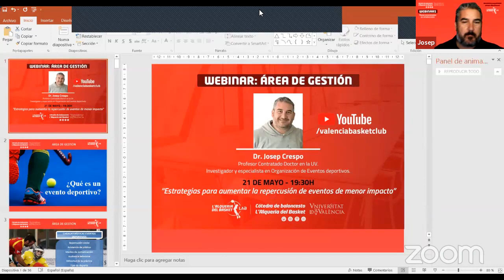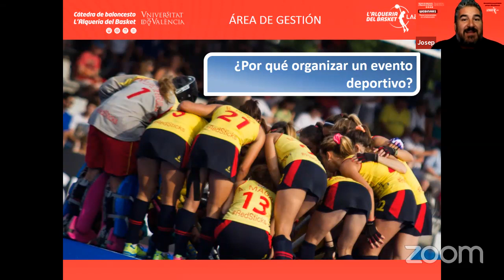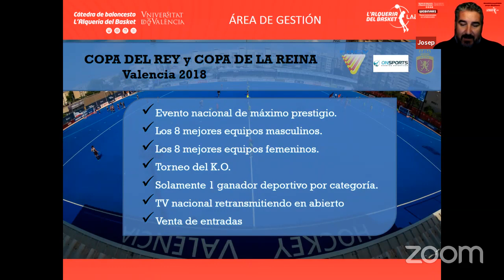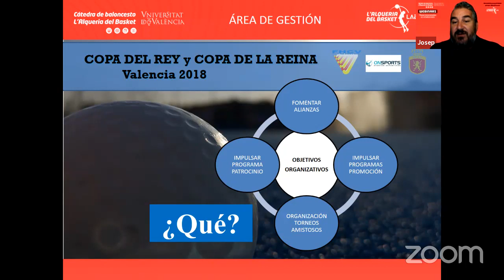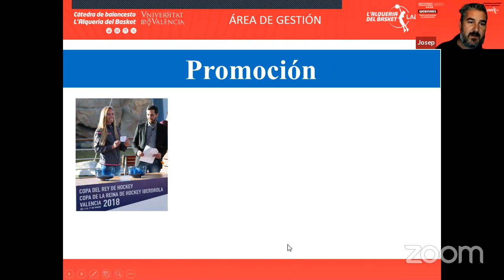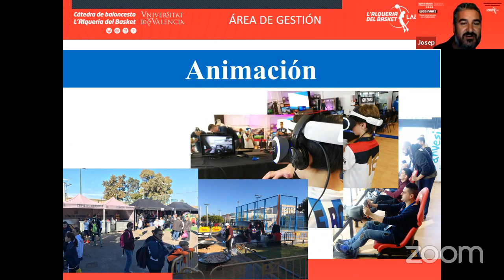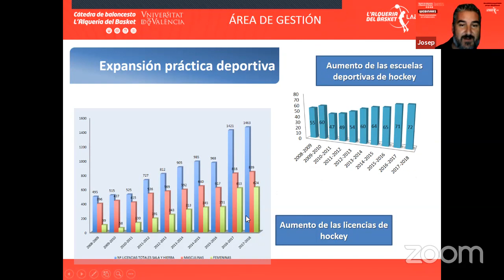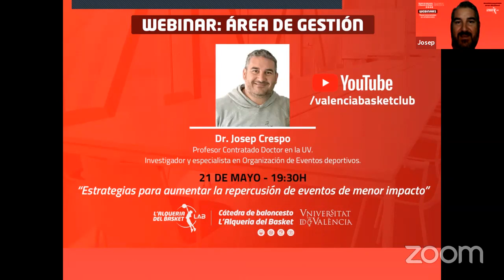Webinar 2 Cátedra de Baloncesto L'Alqueria del Basket (Inicio 19:30h)